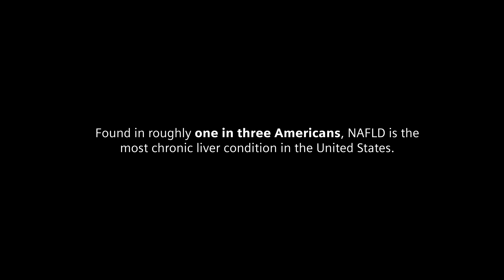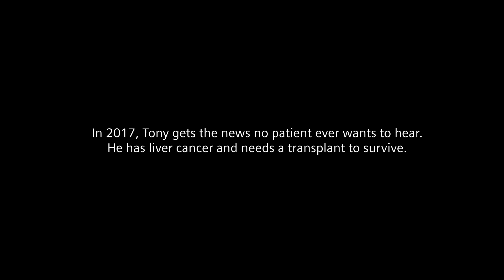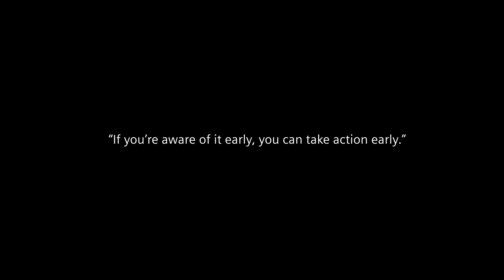Liver disease is a silent killer. Are you at risk?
Like many patients, Tony Villioti had never heard of nonalcoholic fatty liver disease (NAFLD). By the time he was diagnosed, his condition had already progressed to nonalcoholic steatohepatitis (NASH) and cirrhosis. His condition had slowly and silently worsened over the years. Ultimately he was diagnosed with liver cancer and had to have a liver transplant.

Tony's story is all too common; he was diabetic for many years (a risk factor for NAFLD), and although his doctor discovered early-on that his liver enzymes were elevated, Tony was told not to worry about it. The symptoms of nonalcoholic fatty liver disease are often clinically silent until the disease reaches a critically late stage.

Watch him tell his full story.